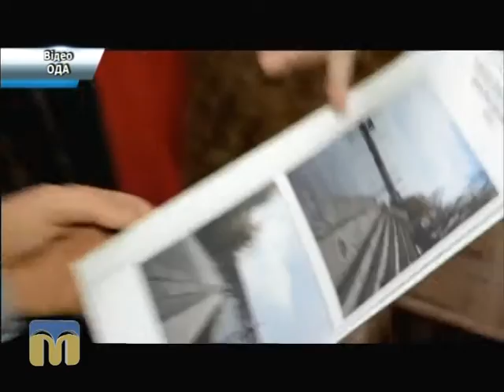У Миколаєві встановлять пам’ятник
Відео Миколаївської обласної державної адміністрації.